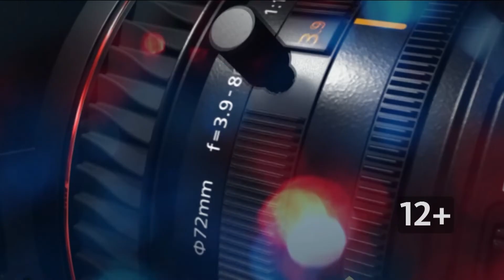Депутат Даниил Бессарабов: о лекарственном обеспечении региона в условиях санкционного давления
О лекарственном обеспечении региона в условиях санкционного давления и многом другом мы сегодня поговорим с первым заместителем председателя Комитета Госдумы по государственному строительству и законодательству Даниилом Бессарабовым.